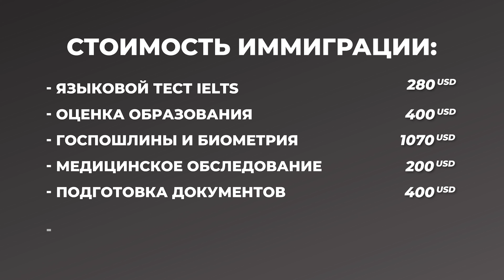Сколько стоит иммиграция в Канаду (разбор суммы на переезд одного человека 2021)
В этом видео Глеб расскажет какое минимальное количество денег вам понадобится на иммиграцию в Канаду и разберет детально стоимость каждого этапа подготовки к переезду. Все расчеты делаем для одного человека и несколько особенностей о переезде семьи.

Онлайн Школа Kiwi Education. Иммиграция, работа за рубежом, курсы английского и IELTS —